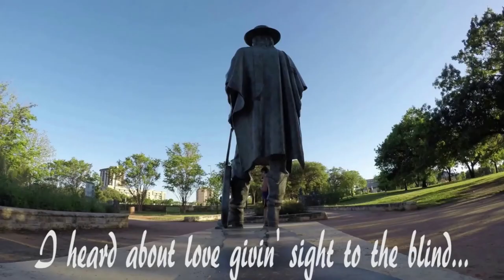Stevie Ray Vaughan! A Tribute!